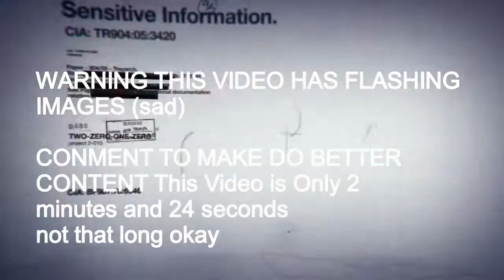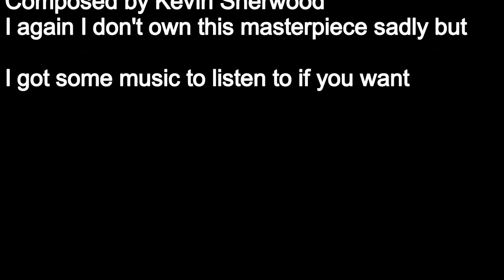Cinematic Video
POOOOOOOOOOOOOOOOOOOOOOOOP

Okay Anways  The Only TVP you can play is this

Wait Should TVP Be a Roblox Game or a BO1 Mod?
Conment below